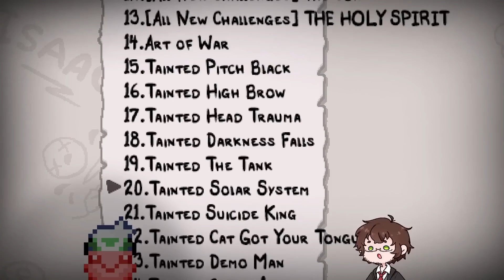¡NUEVOS TAINTED RETOS DE ISAAC! (Solar System)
| The Binding of Isaac Repentance Gameplay en Español | Rig VTuber | El Trastero de Rig